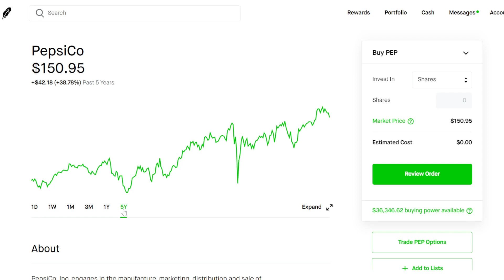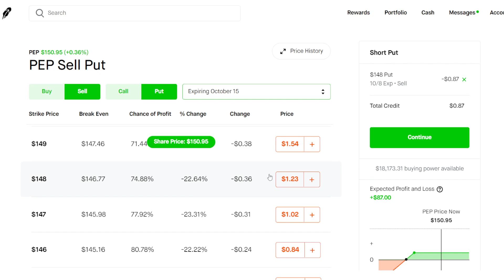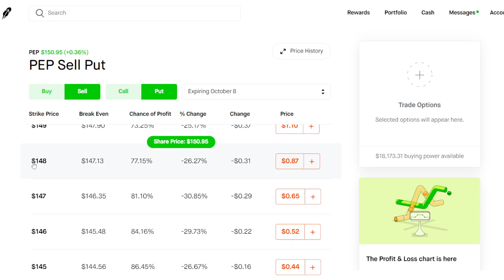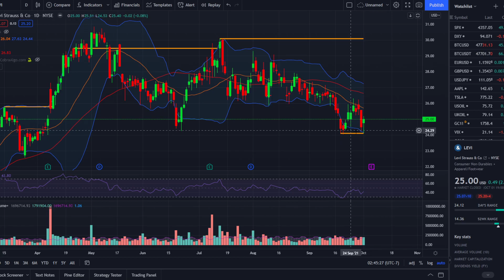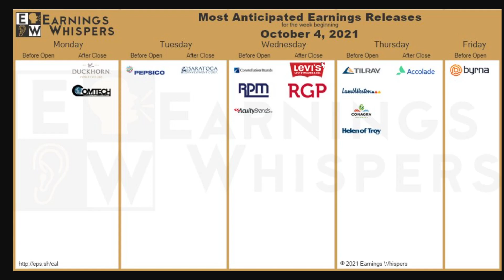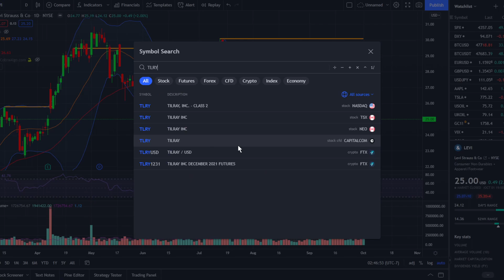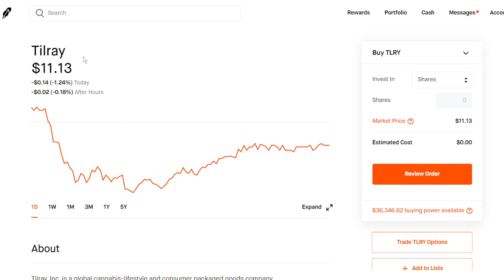3 Stock Earnings to Sell Options on Next Week!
In this video we will go over the top 3 stock earnings to watch for as well as some options plays to make on these stocks for profitable winners.